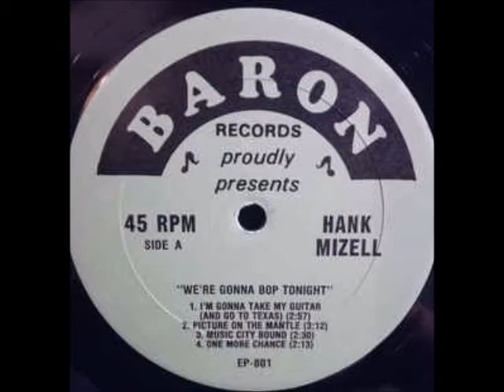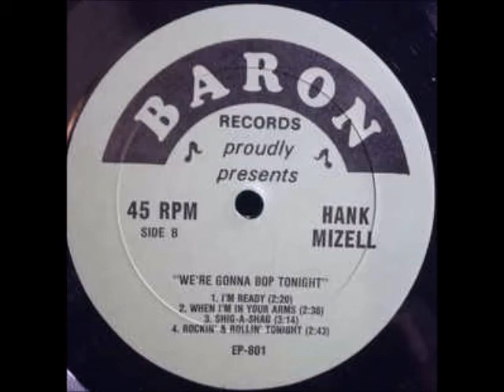Hank Mizell - Rockin' & rollin' tonight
Hank Mizell ‎- "We're gonna bop tonight" - (Baron records - EP-801 - 45 rpm, 12" Mini-Album, US)

featuring, D.J. Fontana - drums
recorded in Texas or Tennessee, probably 1979-81